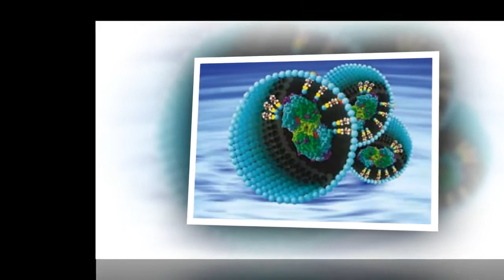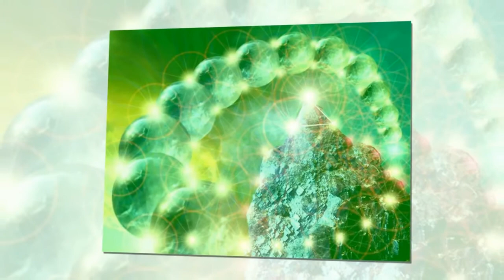Луч Рибо-3 Учение "Древо Жизни" Аркадия Петрова, визуализацию сделала Любовь Ткаченко